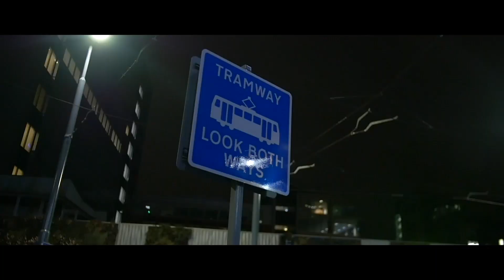RichIsWaved "Muddy" (prod. RichIsWaved)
e.p. out December 1st
prod. RichIsWaved
filmed by MARQ
edited by RichIsWaved